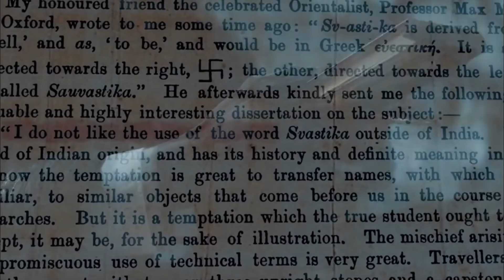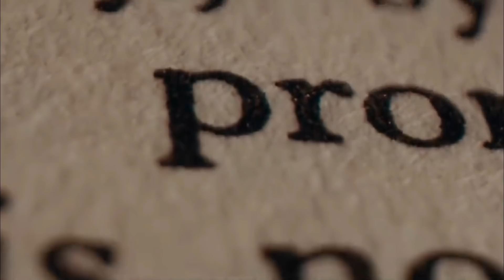The Silence of Swastik Review | Miss Mat Karna | AKTK Documentary | RJ Raunak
Welcome to RJ Raunac Reviews.
You're watching The Silence of Swastika review with RJ Raunac aka Baua

नमस्कार! RJ Raunac Reviews चैनल पर आपका स्वागत है। इस वीडियो में आप देख रहे हैं द साइलेंस ऑफ स्वास्तिक रिव्यू RJ Raunac aka Baua के साथ